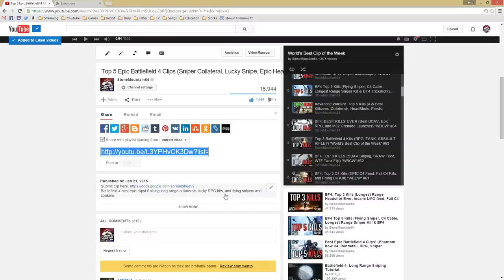Top 5 Battlefield Hardline Plays of the Week! (Best Round Start, Car Jump, Hotwire C4) WBCW #93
Battlefield Hardline (BFH) best round start, best epic car jump, and more. Battlefield hardline gameplay with 5 clips in a top plays montage style video.
Battlefield Hardline top plays in "World's Best Clip of the Week!" Vote for the winner in the comments below. Did you know that car jump was even possible? ▼ More Info Below ▼